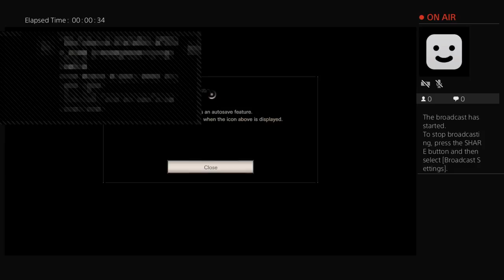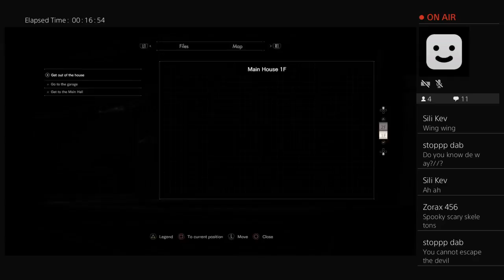Big sweaty shoes